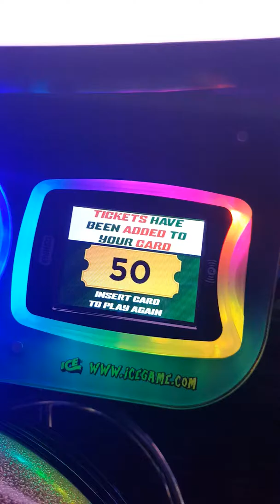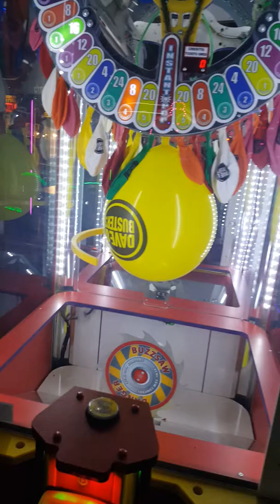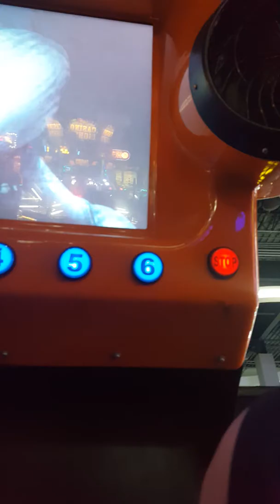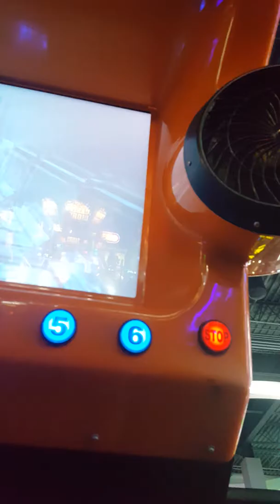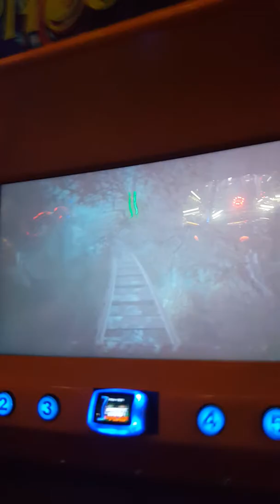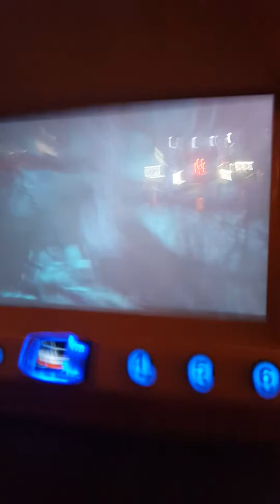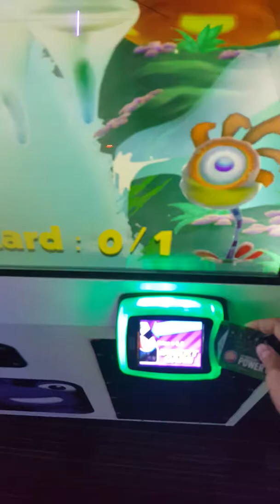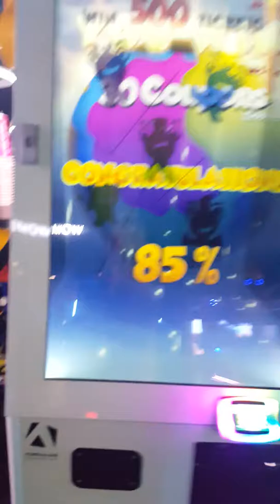Having fun in YouTube studios (Dave And Busters)!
It's a great place and I won a ton of Jack pots!!! I also did a scary ride!